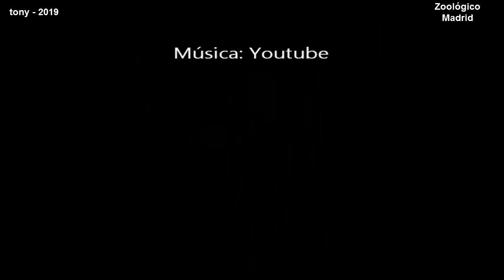Visitando el magnífico Zoológico de MADRID en España (primera parte) por Tony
Visita al magnífico Zoológico de Madrid (primera parte, zona animales terrestres) en España.
Me encanta visitar este Zoológico de Madrid para ver especies animales de los cinco continentes.
¡Me lo pasé genial!